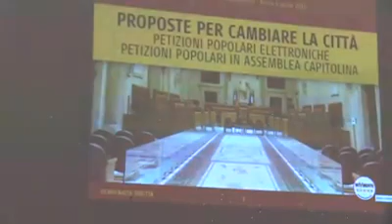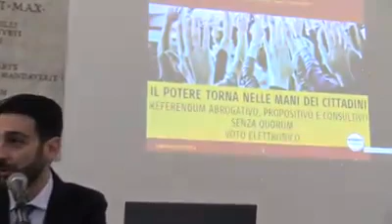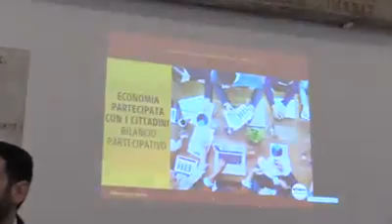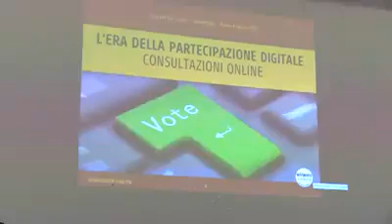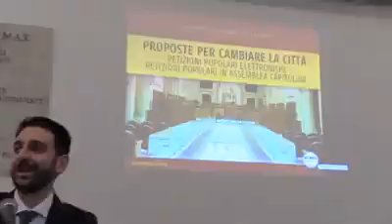Roma, MoVimento 5 Stelle: 'Passeremo da Mafia Capitale a Roma Capitale'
MoVimento 5 Stelle: Passeremo dalla città di "Mafia Capitale" a "Roma Capitale della democrazia diretta e della trasparenza". Si tratta di una rivoluzione culturale.